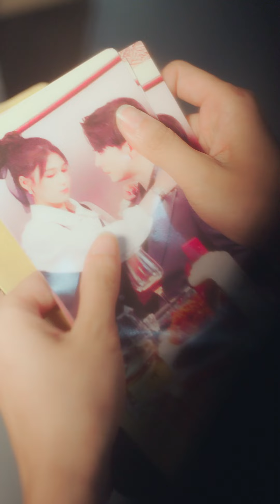【霍總，新來的實習生好像是您夫人】第18集：宋詩凝奶奶重病，她決定為了手術費而嫁出去。恰巧此時霍宇軒為了家族事業找了一個假結婚對象，兩人在民政局領證#drama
劇情簡介：宋詩凝奶奶重病，她決定為了手術費而嫁出去。恰巧此時霍宇軒為了家族事業找了一個假結婚對象，兩人陰差陽錯的在民政局領證後，霍宇軒計劃一年後離婚並留下電話。一年後，宋詩凝在霍宇軒的公司面試，兩人再次相遇，互相覺得眼熟。霍宇軒誤以為宋詩凝是假結婚對象，兩人因誤會產生糾葛。

劇名：《霍總，新來的實習生好像是您夫人》
總集數：80集 目前80集已經完本寫完
版權情況：已做版權登記
片長：1-2分鐘1集